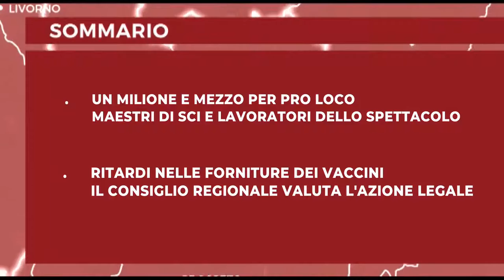Tv Prato Notizie dal Consiglio Regionale del 05 02 2021